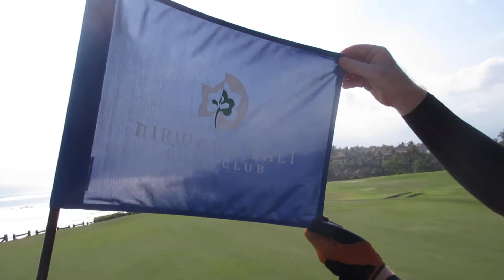Doing the TOP Program is the best program for success.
Eamonn (Mossey) McCarthy is a great example of what you can achieve if you do the TOP Program. He is now a Super of a Top 100 course in the world, managing a huge staff on a warm season course in Indonesia. He came out of a small town in the South of Ireland. He is a great example of what the Program can do for you if you get with the program. The long hours, the hard work payed off for him. It opened doors for him that did not exist if he did not go to Myerscough College and onto the Program.. Proving that you have to go the extra mile to put yourself in a position for success. He looks like he's got the gravy job now, but you have no idea how much work went into getting where he is today. He has built an amazing network of friends around the world in his travels, and to the young guys, you should listen to what he has to say, as he's an example of how far this profession and the program has taken him.